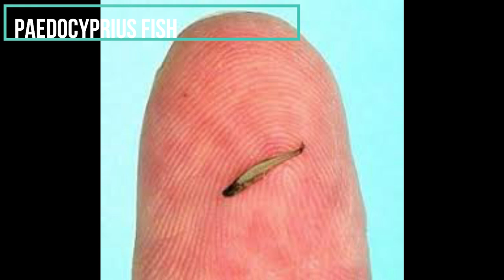THE WORLD'S SMALLEST ANIMALS YOU WON'T BELIEVE EXIST| Sherwin B TV